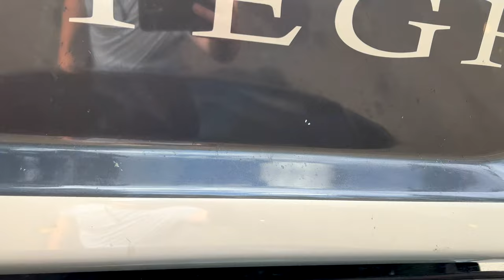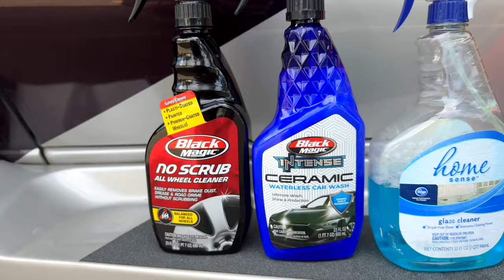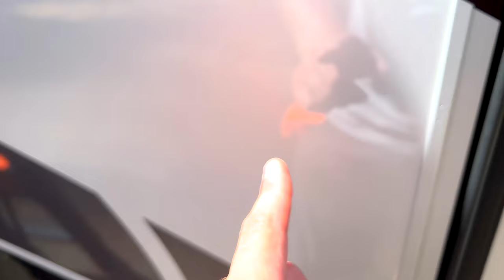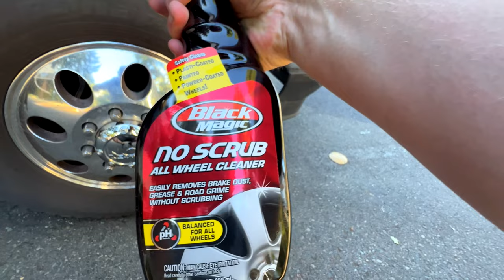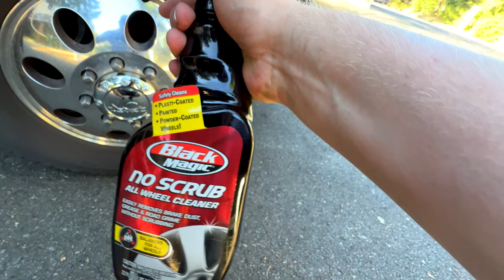First Wash and Detail of our Motorhome | FULL TIME RV LIVING